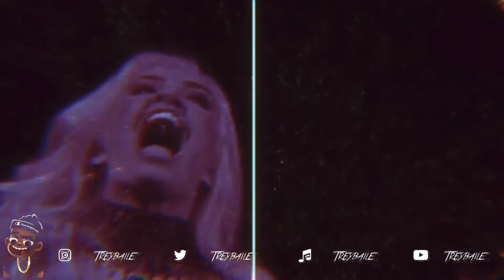WWE 2K | NIKKI BELLA VS VANESSA BORNE [RAW]